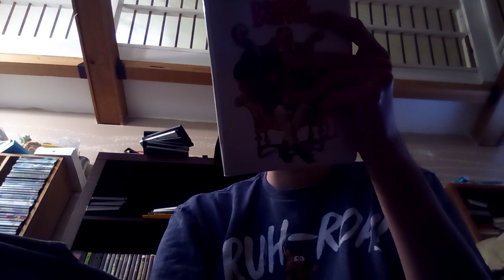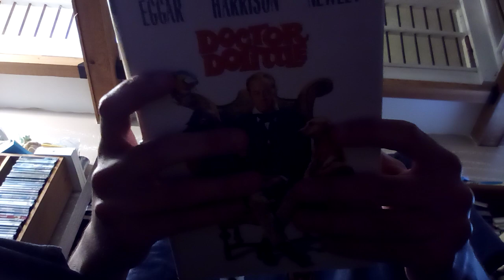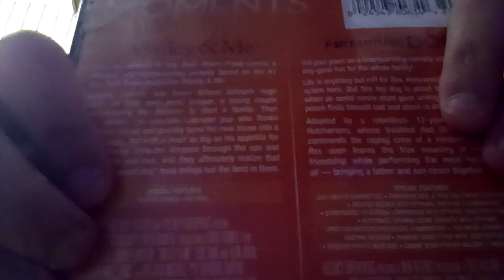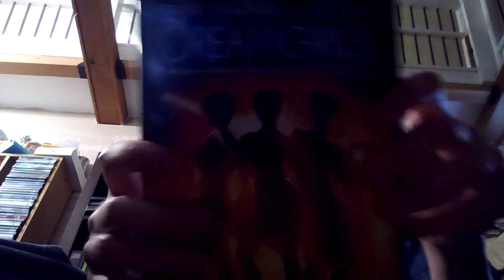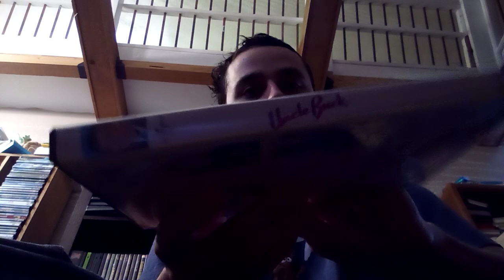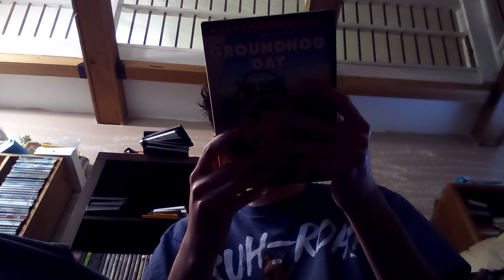VHS And DVD Update for 4 5 24